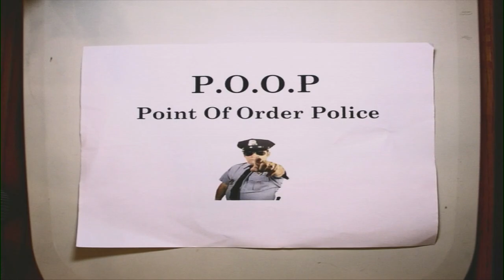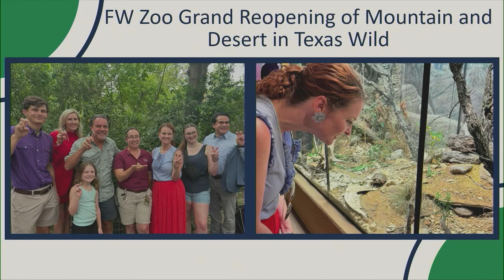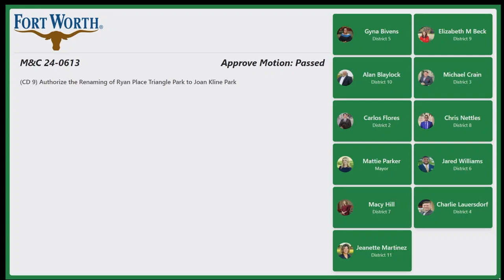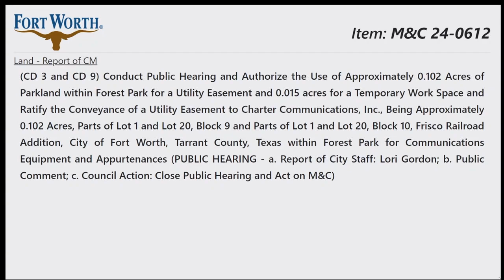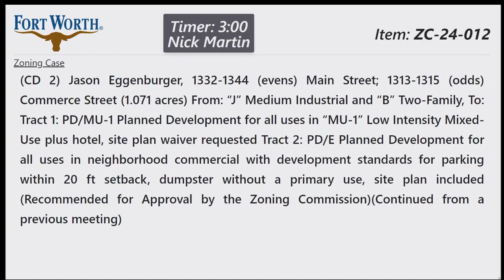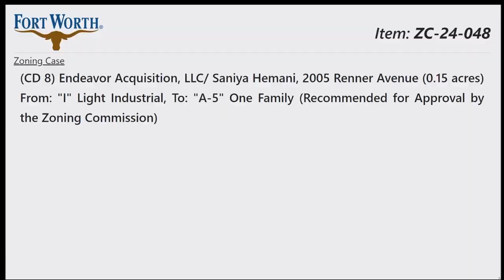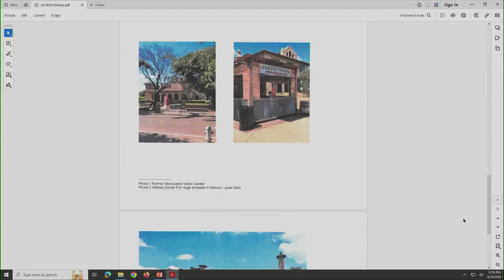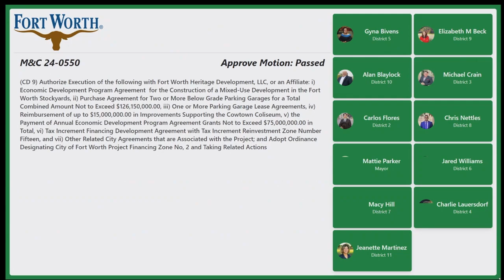City of Fort Worth | "FULL" City Council Meeting - June 25, 2024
Due to technical issues at yesterdays, June 25th, 2024, City Council Meeting, we uploaded the complete City Council Meeting.  We apologize for the audio issues in the beginning of yesterday's livestream and any inconvenience this may have caused you.